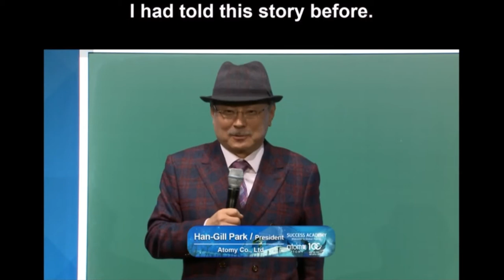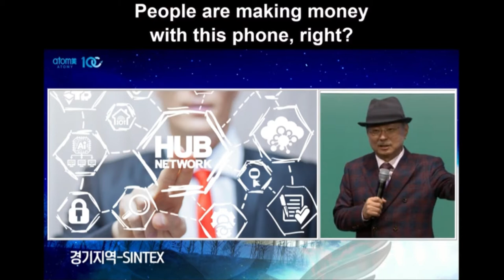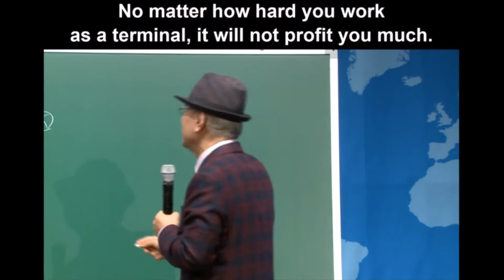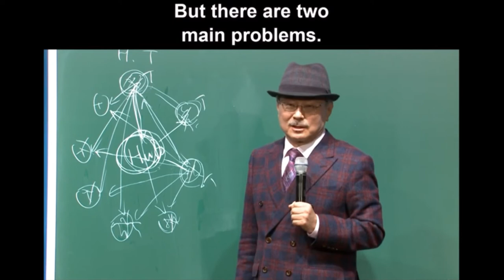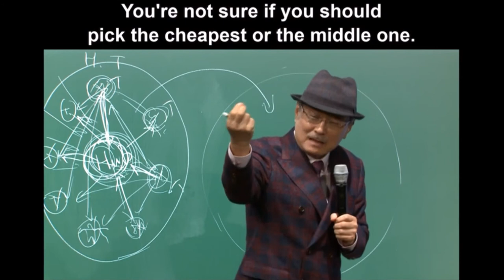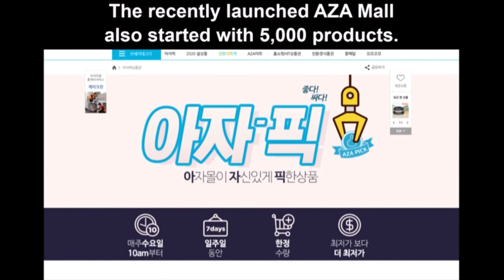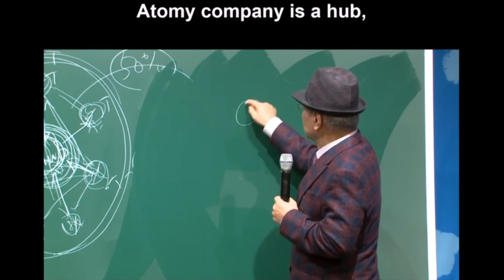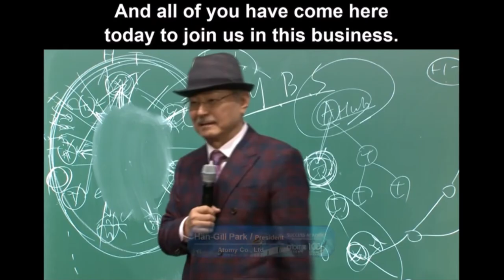Post-Platform Business Atomy by CEO Park - English Subtitle